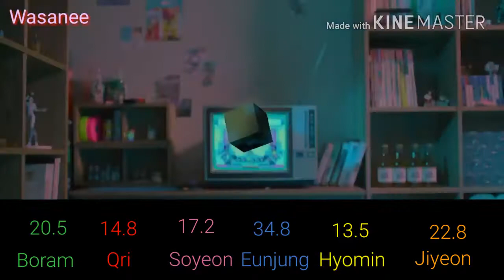How Would T-ARA (OT6) Sing "Bingle Bangle" - (Line Distribution)